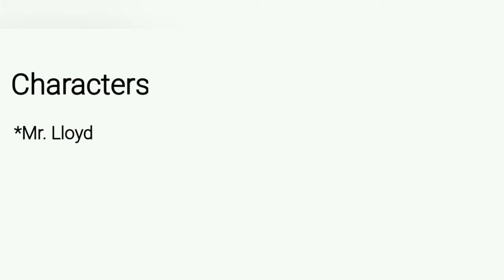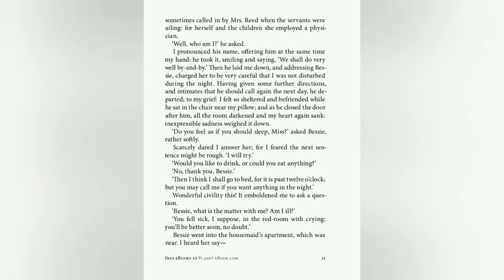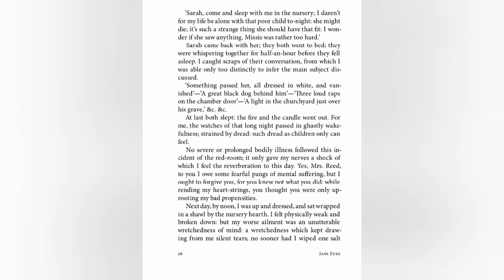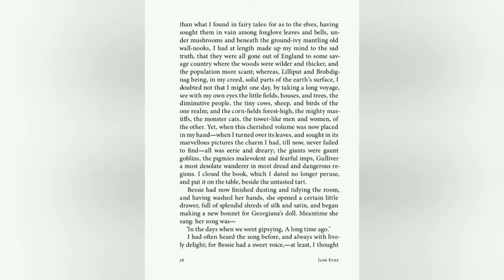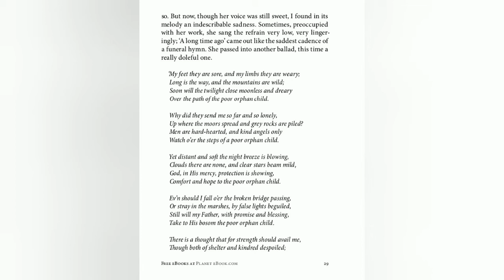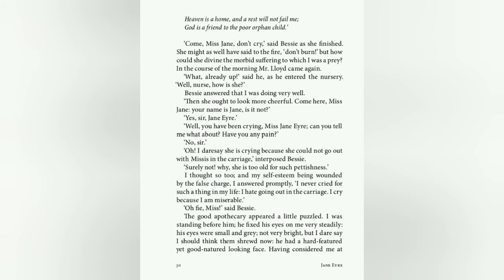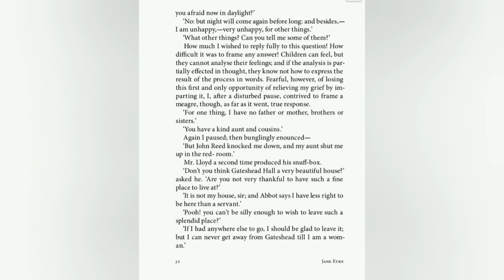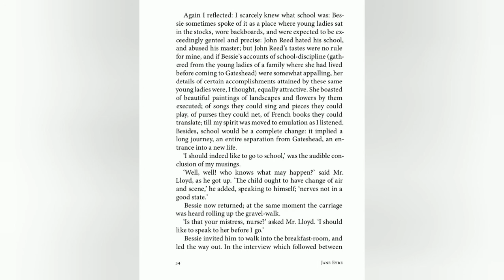Jane Eyre Chapter 3 complete explanation in Urdu/Hindi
If you have any question related to this chapter you can ask in the comment box.